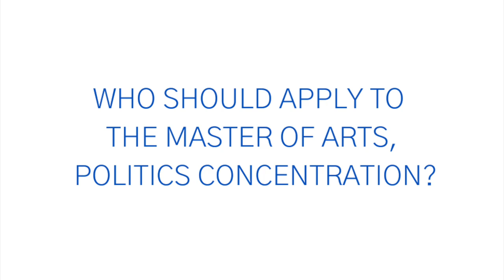Columbia's Master of Arts, Politics Concentration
Learn more from Professors Nicholas Lemann and Alexander Stille about Columbia Journalism School's Master of Arts Program, Politics Concentration, which trains experienced journalists to report and write about political issues with greater ambition, context, and depth.